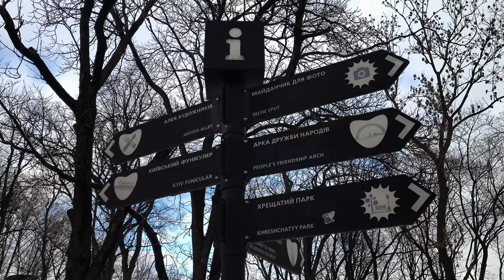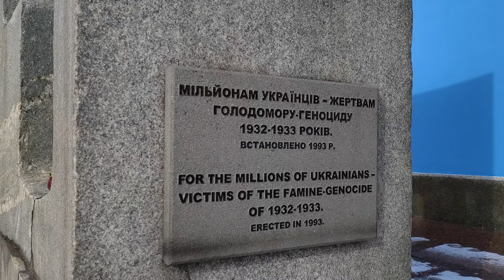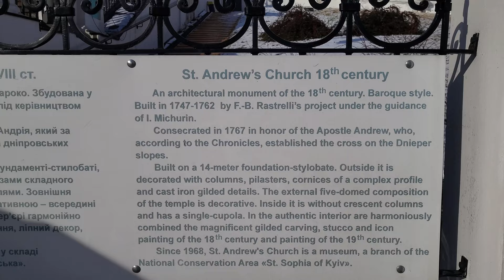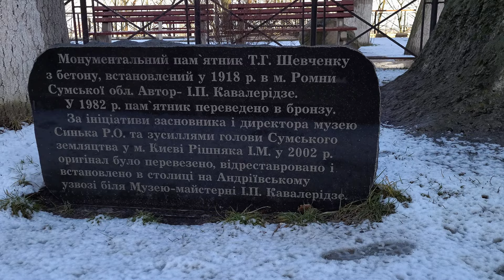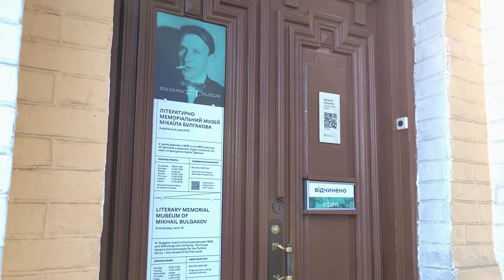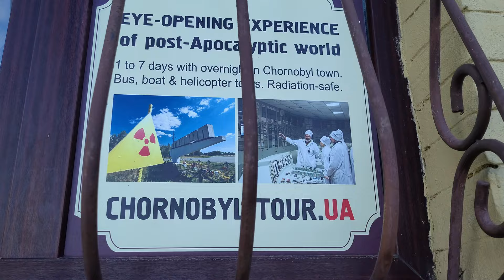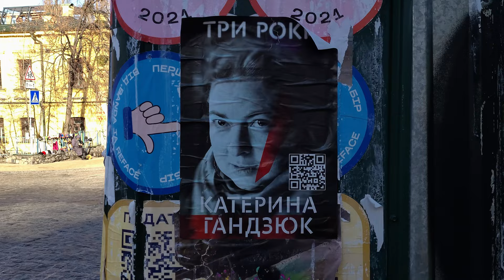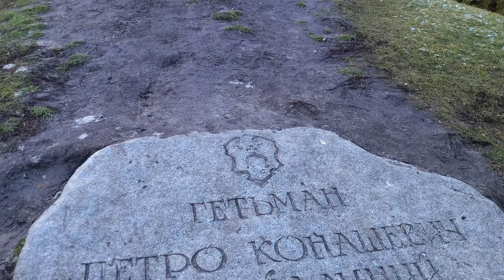Kyiv - morning stroll | walking tour | Ukraine UA | 4K60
Welcome to a pre-war Kyiv! Two weeks before the russian mass invasion started, I filmed a morning promenade in the centre of Kyiv. It was a calm and sunny winter morning . The vibe of the upcoming spring could be felt everywhere.

Join me!

00:00 - Intro
00:33 - Arka Svobody Ukrayinsʹkoho Narodu
02:56 - The observation deck above Dnipro
04:38 - Glass Bridge
09:25 - Volodymyr The Great Monument
13:20 - Kokorivska gazebo
17:09 - Saint Michael’s Monastery Chapel
18:56 - St. Michael's Golden-Domed Monastery
20:35 - Mykhailivs'ka Square
22:07 - Ministry of Foreign Affairs of Ukraine
26:48 - art gallery
29:15 - St. Andrew's Church
31:58 - Taras Shevchenko Monument
33:00 - Andriivs'kyi descent Андріївський узвіз
38:24 - mural
40:33 - Kontraktova Square
41:29 - Monument Petra Sagaidachnogo
42:33 - Ferris Wheel
43:47 - National University of Kyiv-Mohyla Academy
44:50 - Gregory Skovoroda Monument
45:06 - Outro